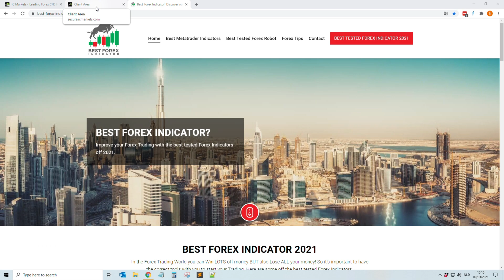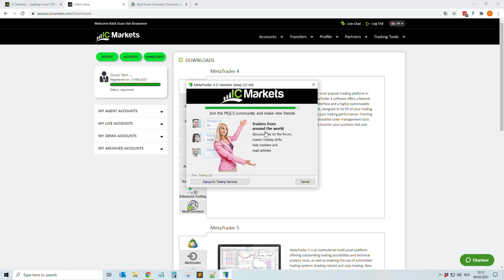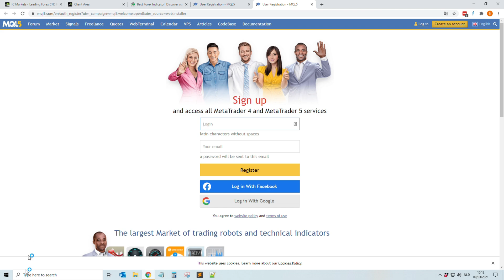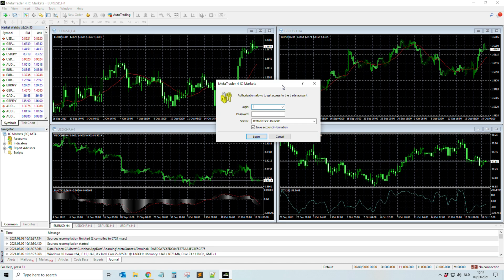How to install MT4 on PC Metatrader Tutorial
How to install MT4 on PC

In this video tutorial I will show you how you can install MT4 on your PC or laptop.

This is once again an easy to follow tutorial. This works the same for nearly all forex brokers. Once you are logged in to your forex broker account you need to search for downloads or metatrader 4. On that page or shortcut you can then download MT4.

The installation steps are easy as you will see in the video.

Good luck!

Timecodes:
0:00​​​ - Intro
0:25 - Login to your Forex Broker
0:50 - Download MT4
1:25 - Installation Steps
2:30 - Login to MT4

Please check out our forex website for more usefull info about the best forex indicators, robots, tools, ...